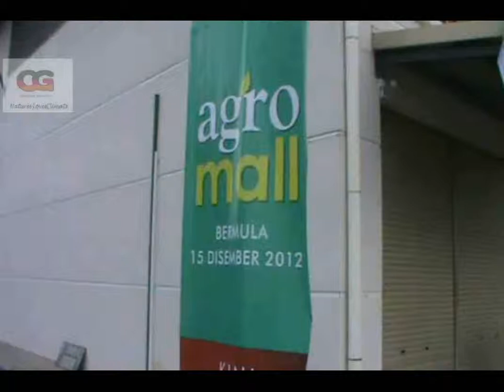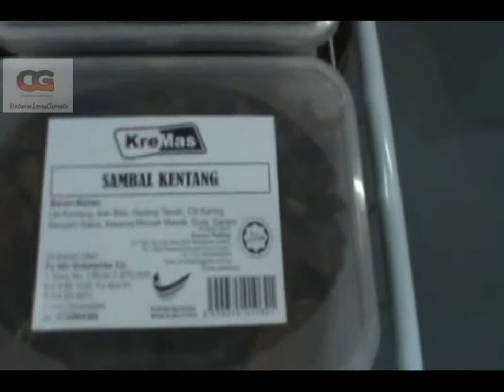My Agrosis, RTC Gopeng, oleh Comgreen Ent.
singgah sebentar melihat produk pejuang global di Agromall, RTC Gopeng. Dengan harapan melebarkan kerjasama di masa akan datang.

sila lawati
Page facebook: Batang Pisang Awareness Campaign (Sejuta Impian TV3 Season 2)